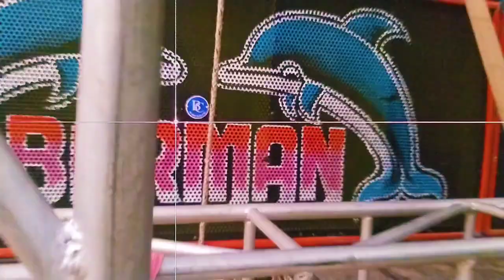দীঘা তে বর্মন মিউজিক শুরু করে দিলো। স্বরস্বটি পূজা ভাসান উপলক্ষে। barman vs power vs taitanic vs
digha swaraswati Puja vasan 2024